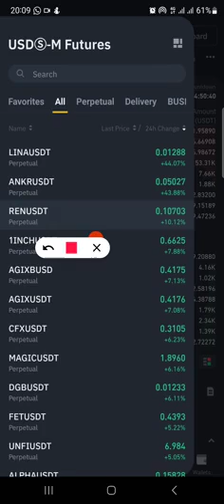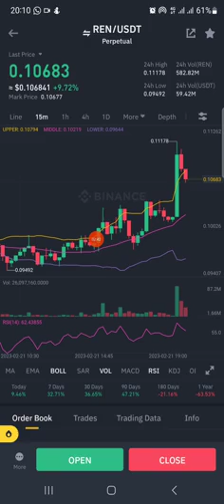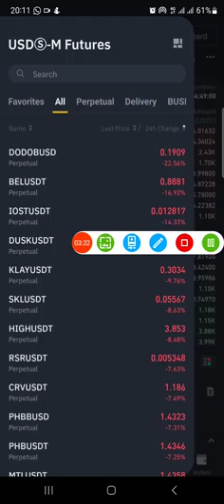How To Pick a Short Trade And Make 100% Success With It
Please ubscribe to my channel. It does help me alot.

you can join our whatsapp group for mentorship.